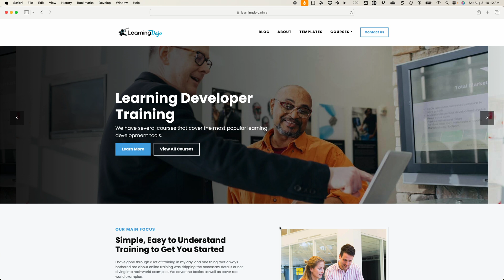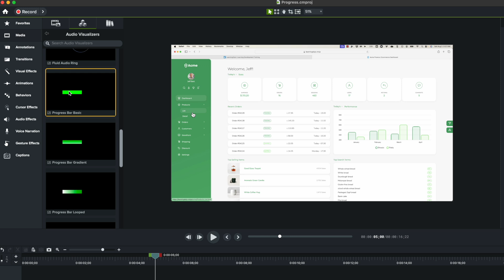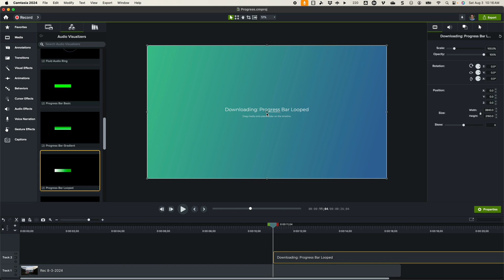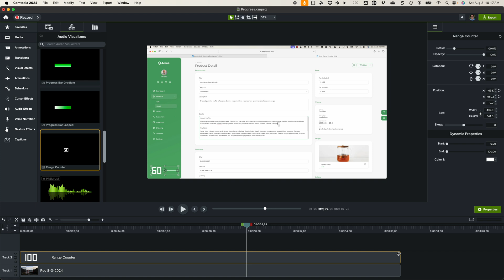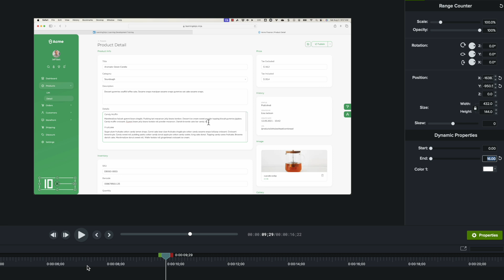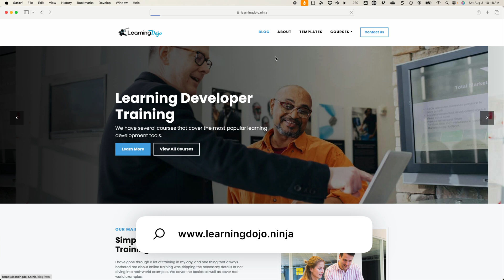How to Create a Progress Bar in Camtasia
Progress bars help visually show how much time is left in the video or convey a sense of urgency. With Camtasia 2024, it is super simple to visually add a progress bar to your Camtasia screen recording and then update it to whatever style you want.

The nice thing is that it automatically adjusts the animation when you adjust the timing along the Camtasia timeline. In this video, Jeff Batt walks you through where to find the progress bars, how to add them to your timeline, how to visually adjust them to your liking, and more.